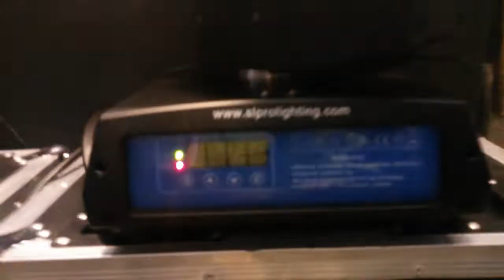Ala venta Par de Bem 7r Djvertty Sonido cubo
LAS OMEGAS ya no las tengo se me extraviaron por eso baje el precio saludos amigos